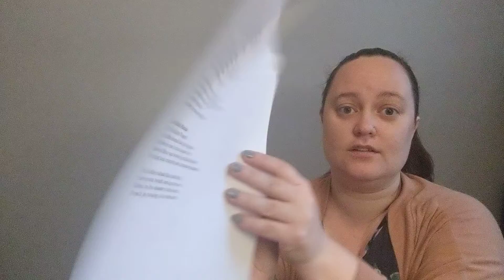Passover Sing Along with Ms Megan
Singing all of the Passover Songs from the Siegel JCC ECC!
Songs include:
Dayenu
Bang, Bang, Bang
The Passover Song
Baby Moses
Do You Know the Matzah Man
One Morning (the frog song)
I'm a little Matzah